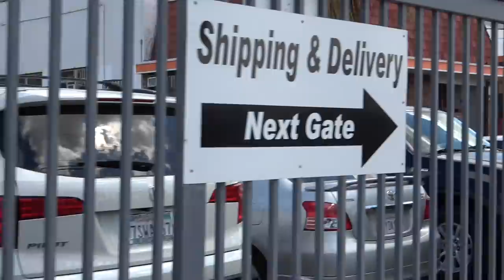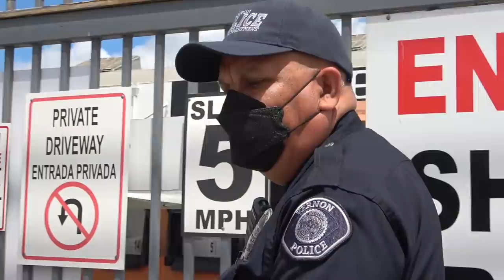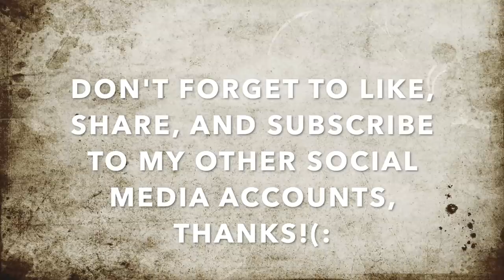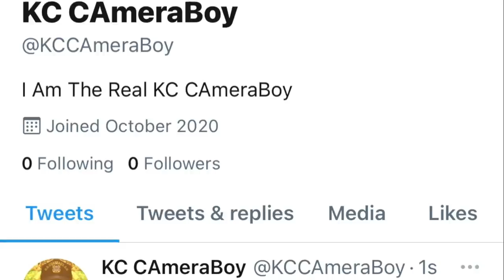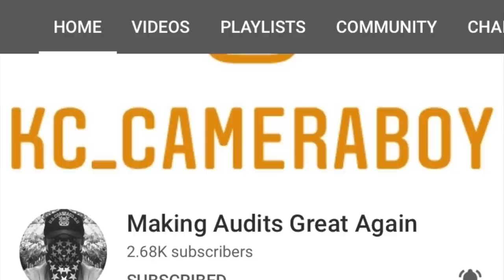WanaBe Mobster Walks Up To Us To Intimidate Us, Gets Checked & Educated-1st Amendment Audit